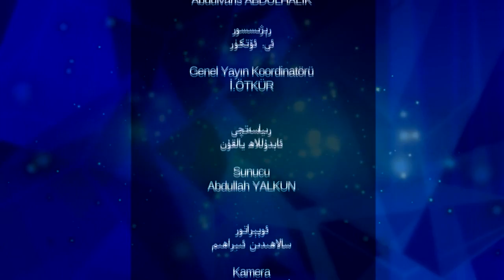پارتىلىغان سۈكۈت 32- سان، خىتاي! جىنايىتىڭنى يوشۇرالمايسەن